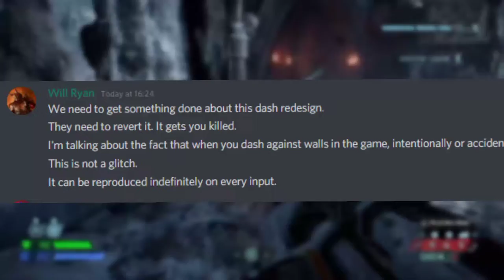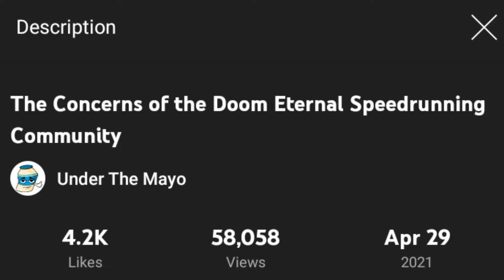The DOOM Eternal Dash Delirium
q: I like your funny words magic man
a: thank you my long lost child

q: Why did you change your username?
a: mfs can't pronounce a double e sound correctly :(